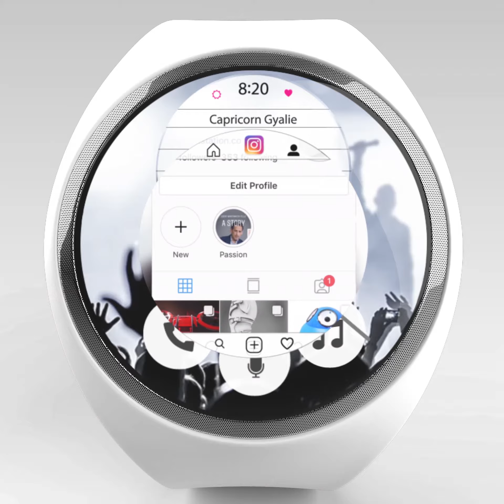Noisemaker Smart Watch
A smartwatch concept from my noisemakers collection. Software Used; Modeled in Cinema 4D, UI Design In Adobe Illustrator, Adobe After Effects For Animation and Composition